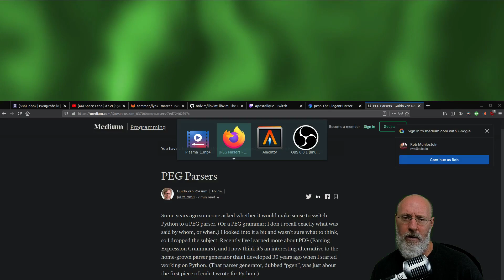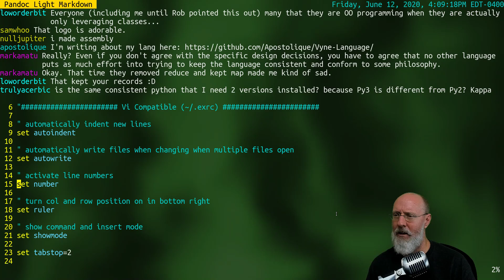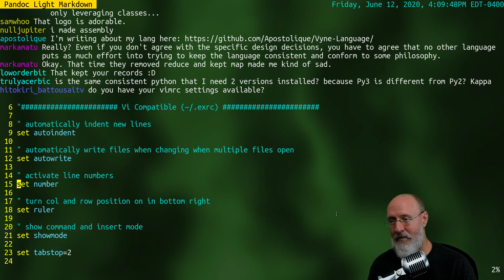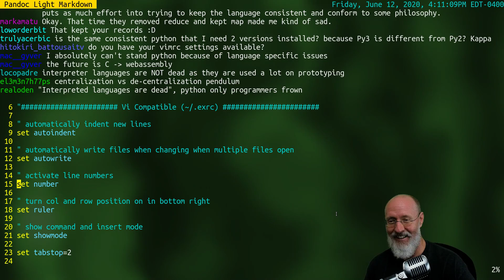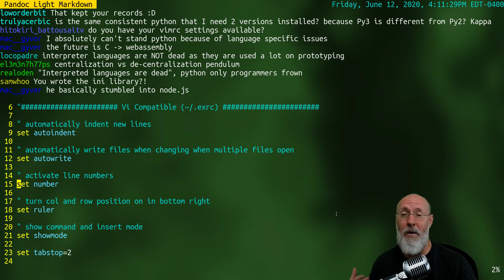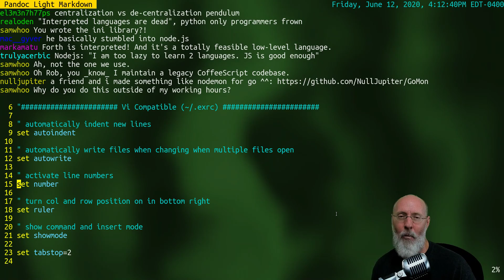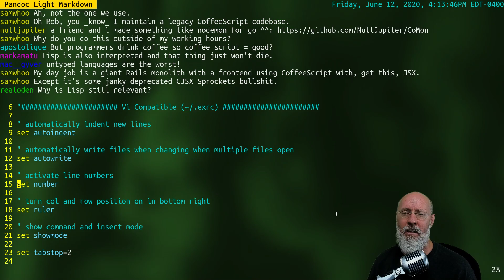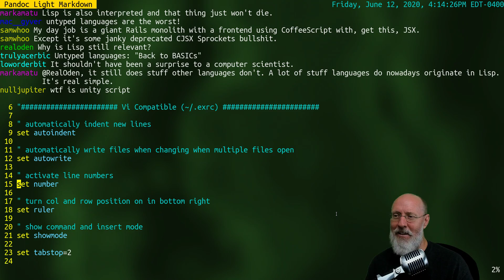Go Will Destroy Python for Machine Learning and Cybersecurity, Python is a Bad Girlfriend, I Can't G